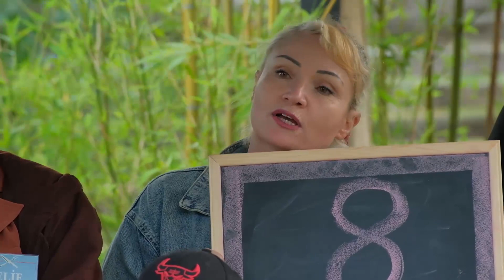Turuncu Takımın Aldığı Puanlar - Şef Akademi Doğada 8. Bölüm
Şef Akademi Doğada 8. Bölüm - Turuncu Takım rakipleri tarafından puanlanıyor.
GÜNÜN PUANLAMASI

“Şef Akademi” programında birbirleriyle yarışan şef adayları hafta içi her gün gündüz kuşağında yayınlanacak “Şef Akademi Doğada” programında da ayrı bir rekabet içinde olacaklar.
Yarışmacılar “Şef Akademi Doğada” kapsamında, eleme geceleri için koruma kazanacakları ve birçok farklı avantajlara sahip olacakları yarışlara katılacak, eleme gecelerinde de etaplarda bireysel ve takım oyunlarıyla yarışacaklar.
Programda “Şef Akademi” yarışmacıları, doğal tarımın yapıldığı ve sürdürülebilirliği benimseyen  “Şefköy” adı verilen ekolojik olarak tasarlanmış alanda hem birbirleriyle yarışıp hem de doğayla iç içe keyifli bir hafta geçirirken, izleyiciler de yarışmanın perde arkasına şahit olacaklar.

Şef Akademi Doğada Hafta İçi Her Gün 16.00'da FOX'ta!